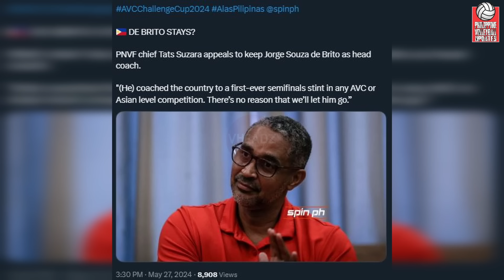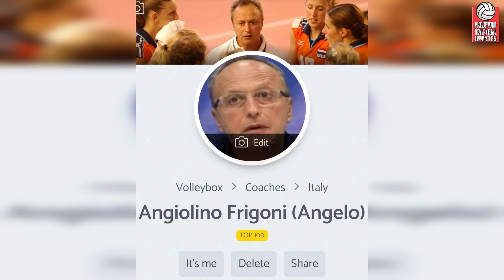Italian WORLD Champ Coach TO ALAS Pilipinas! Veloso to Womens! De Brito to TAIPEI? BEST Coach in PH!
Hey Vheadz!

VIDEOS